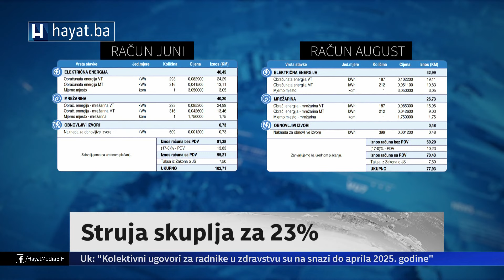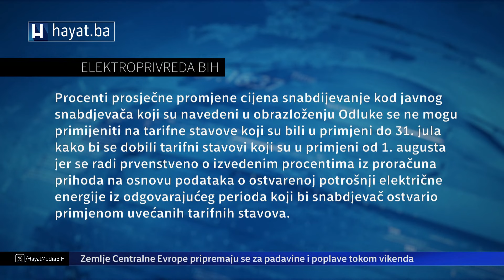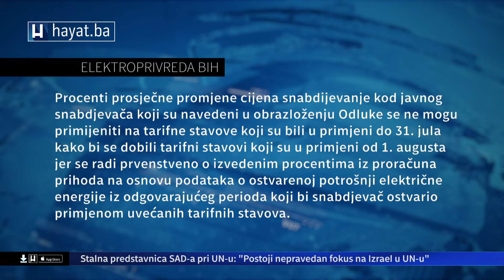STIŽU RAČUNI ZA ELEKTRIČNU ENERGIJU: STVARNO POVEĆANJE IZNOSI VIŠE OD 20 POSTO